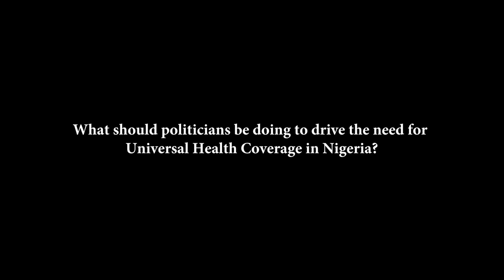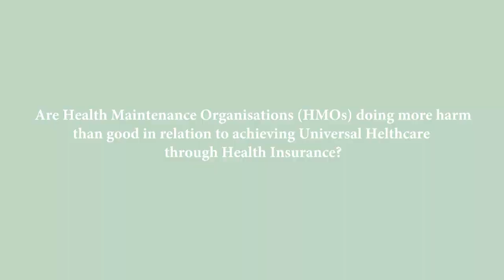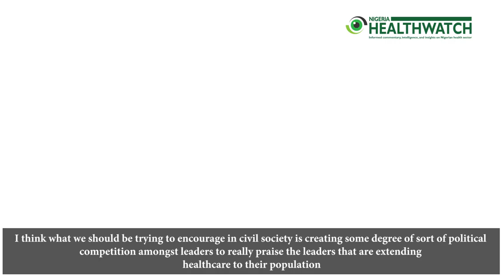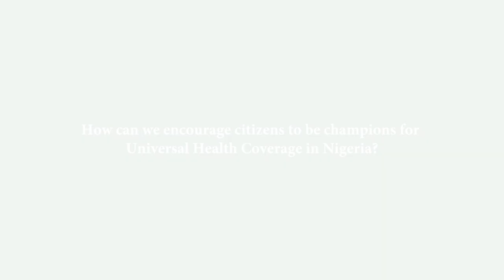EXCLUSIVE INTERVIEW: 5 Questions on Universal Health Coverage with Rob Yates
Robert Yates is the Director of the Universal Health Coverage (UHC) Policy Forum at Chatham House. In this exclusive interview with Nigeria Health Watch, he discusses why UHC is a big issue for him and what politicians should be doing to drive the need for UHC in Nigeria.